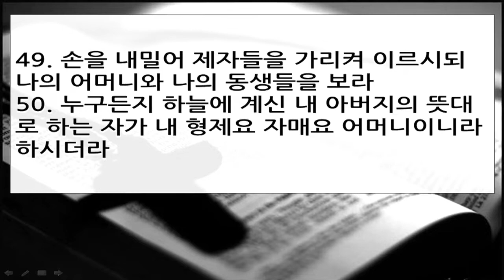위대한 말씀(47) | 내 형제, 자매 그리고 어머니 | 마 12:46~50절, 눅 8:19~21 | 이찬규 목사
내 형제, 자매 그리고 어머니 ( 마 12:46~50절, 눅8:19~21)
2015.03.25